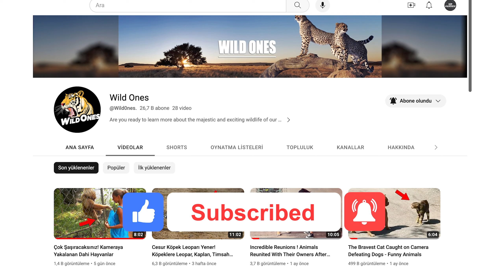Animals That Asked People for Help Caught On Camera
Although animals do not always communicate with us, from time to time there are moments when they ask for help us with their sincere wishes and desperation. Get ready for a video that will warm your hearts with helpful people helping animals, experiencing fascinating and emotional moments, prepare your coffee, sit back and enjoy!